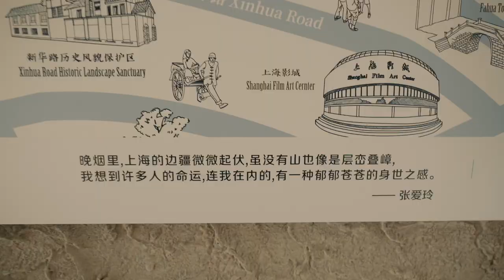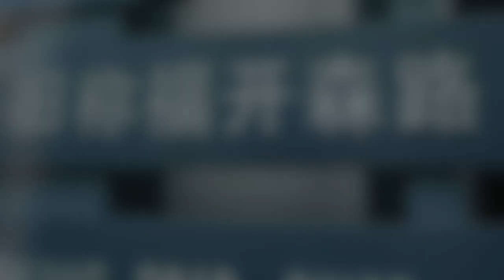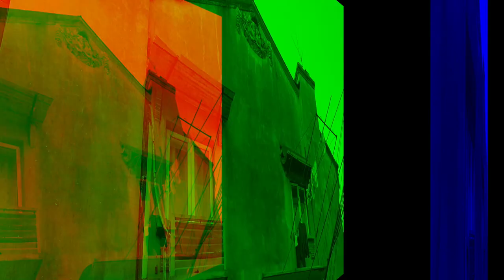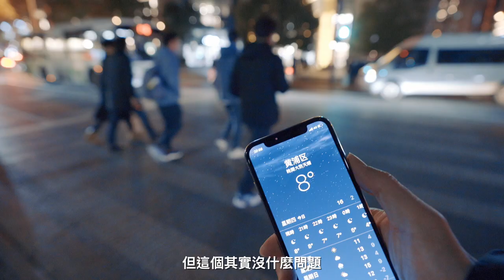【粵語/中字】你好上海～很久不見☺️ ep2漫步法租界～上生新所你去過嗎？還有武康路&新天地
繼續看看我在上海都去了些什麼地方。雖然路旁的梧桐樹都已經光得只剩下枝丫，但上海舊法租界的所在地並不會因為這樣而顯得蕭瑟。諾曼底公寓，上生新所這些舊建築在新時代煥發出新的光芒。啊，對了，上生新所，就是以前的美國哥倫比亞鄉村俱樂部，沉寂半個多世紀以後現在終於重新回到世人的眼前。而鄔達克設計的諾曼底公寓，現在有了新的名字-武康大樓，來上海記得在這裡拍個照喔。還有就是新天地，這裡就是石庫門改造而成的，十分的漂亮。舊法租界上海最著名的歷史街區，東方巴黎也是因此而誕生，現在跟著我的鏡頭一起漫步吧。